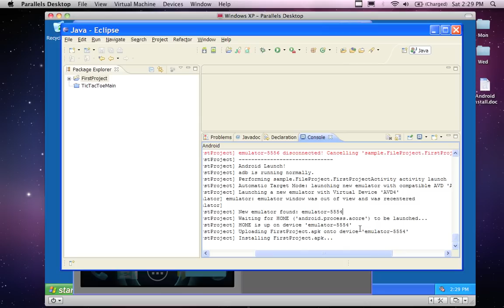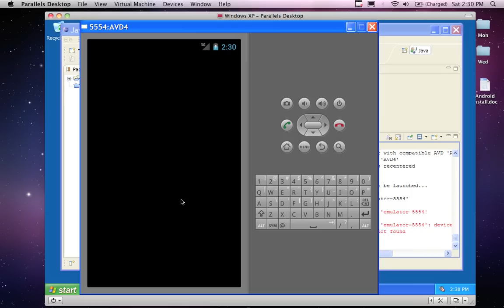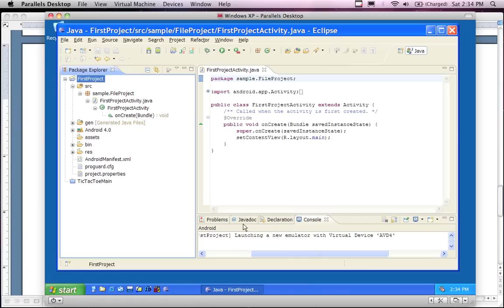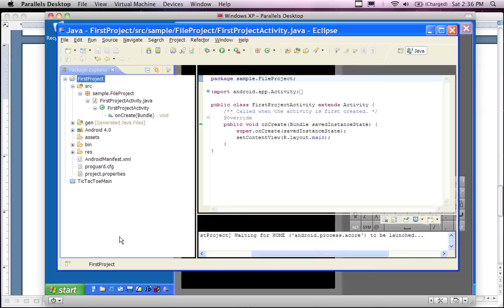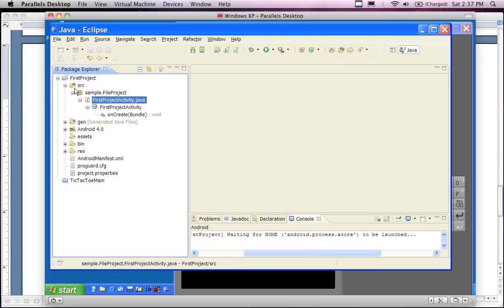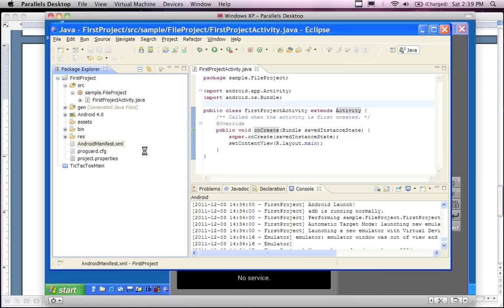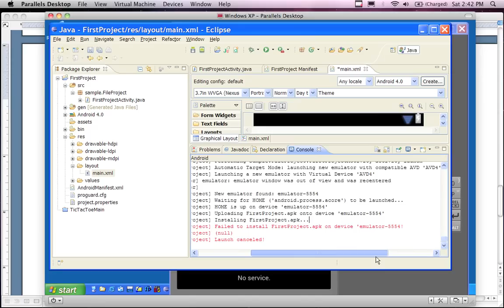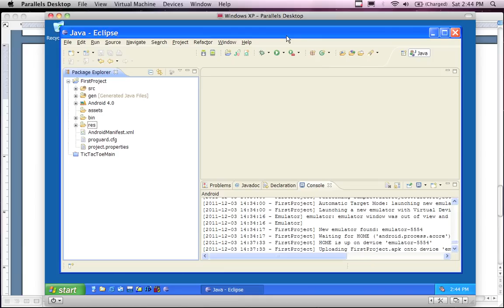Andoid Dev Environment INSTALL on Windows - Part 3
This video demonstrates how to install the Android Application Development environment on a Windows computer. The process starts out with an install of Java, next the Android tools and then last the Eclipse IDE. There is a short demonstration of a "hello world" starter program to test the tools to make sure all is working. This is part 3 of a 3 part series for this install.